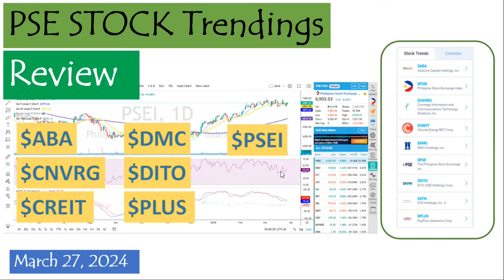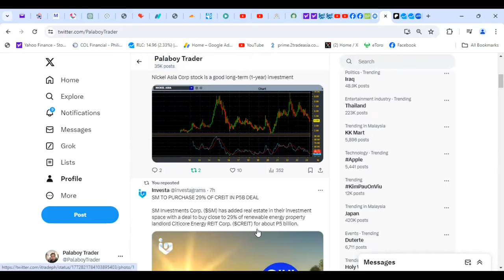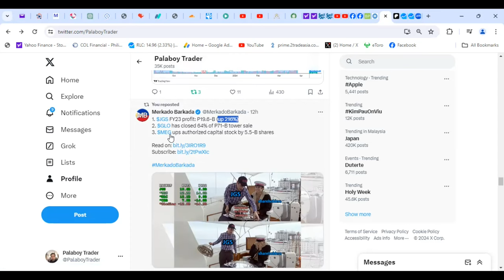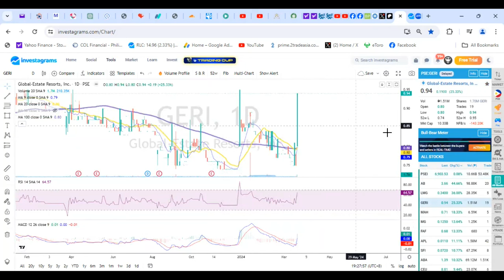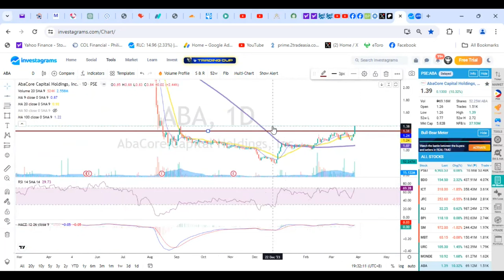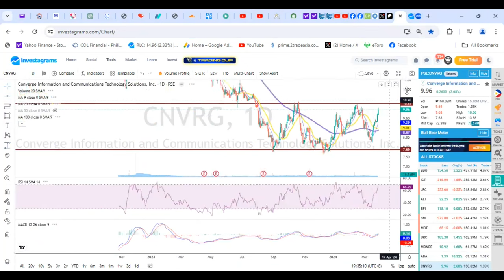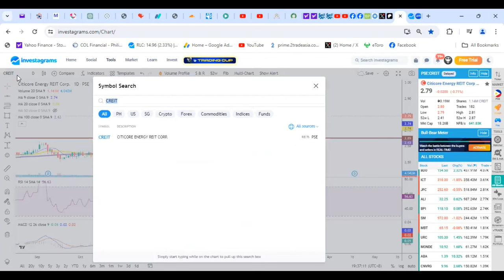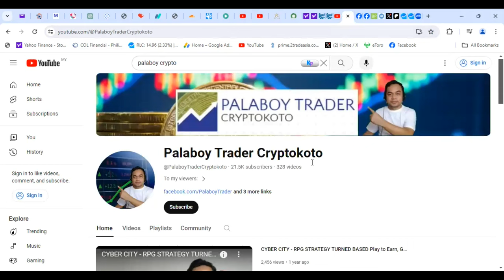PSE Stock Trendings Review: March 27, 2024